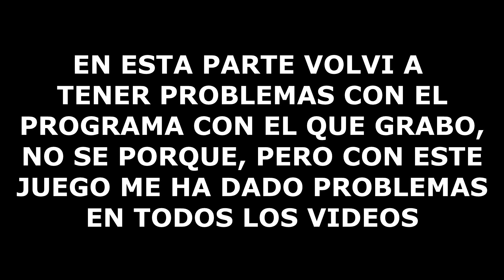EL FINAL BUENO | LAYERS OF FEAR Gameplay Español Final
Muy buenas! Final para Layers of Fear! Simplemente genial.